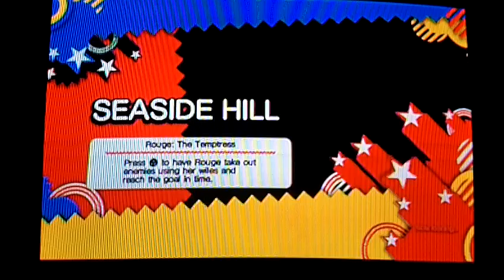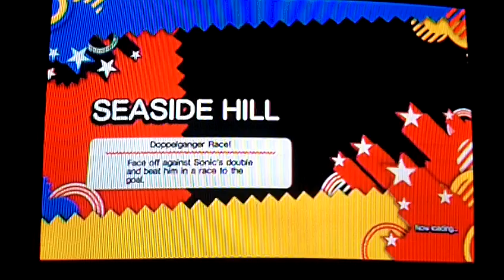The Game Says No: Let's Play Sonic Generations Part 11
Don't you just HATE it when shortcuts just don't work even when you KNOW they should!?!